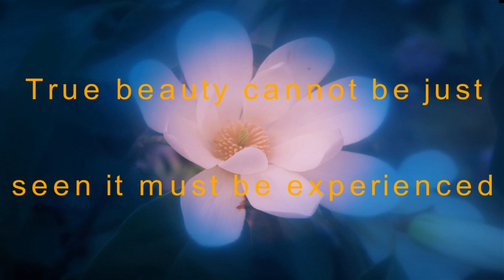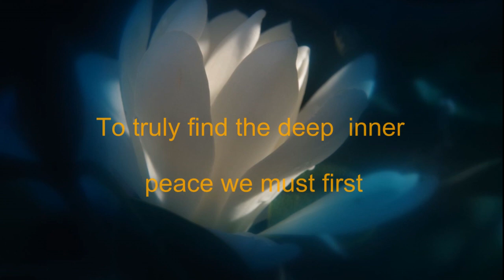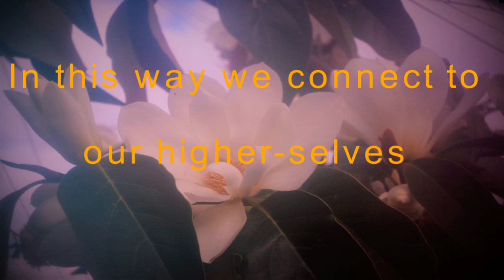white and elegant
simply the beauty of nature